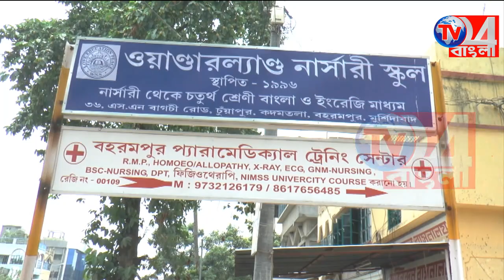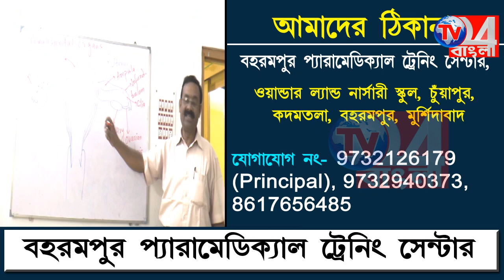ISI- যুক্ত জল কারখানার পরিকাঠামো নিয়ে Tv24 Banglar বিশেষ প্রতিবেদন